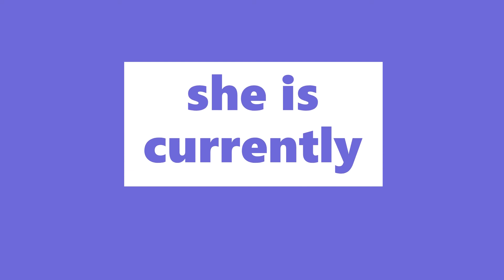Dove Cameron age and date of birth